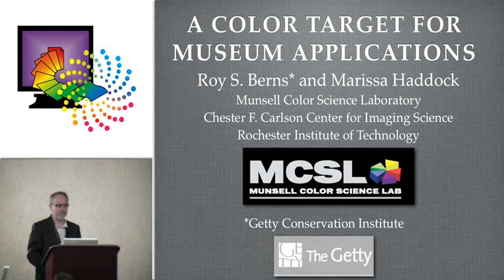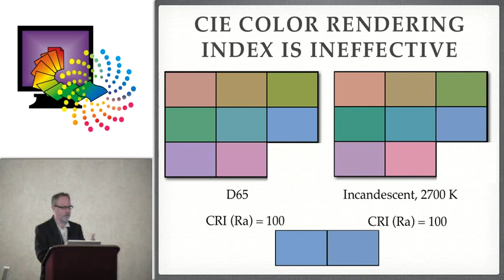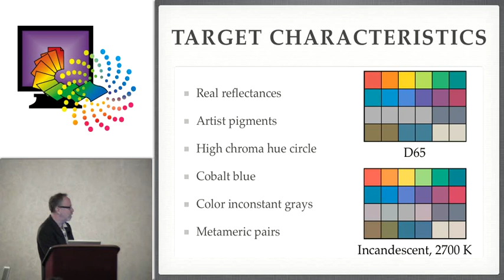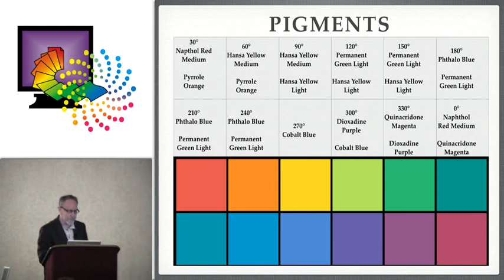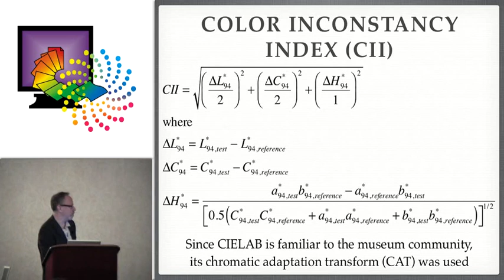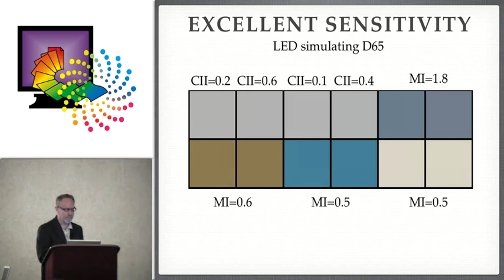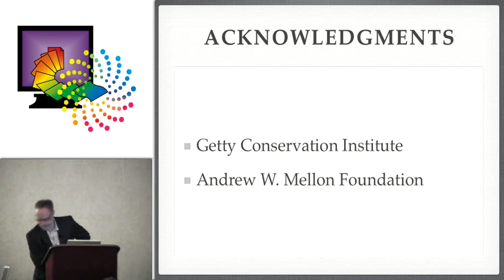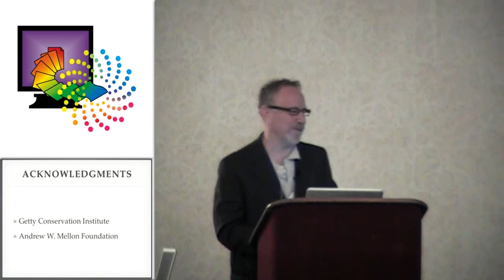A Color Target for Museum Applications